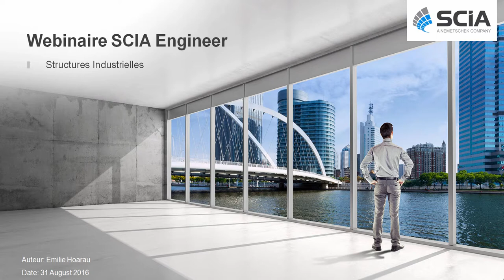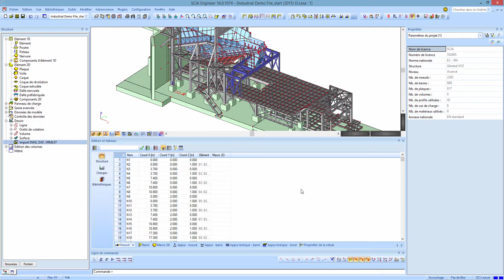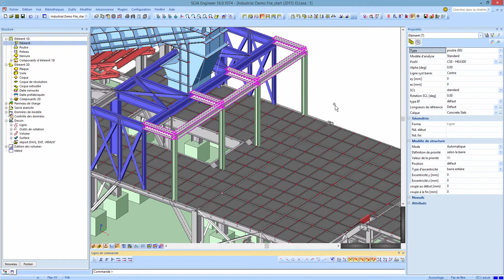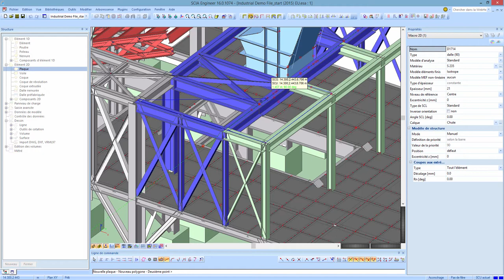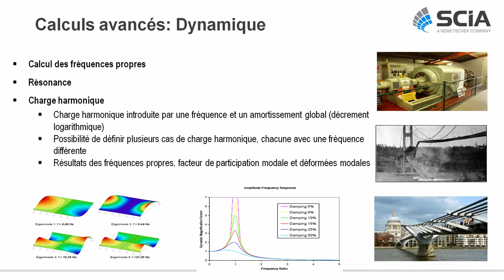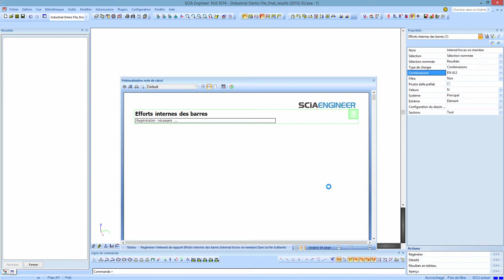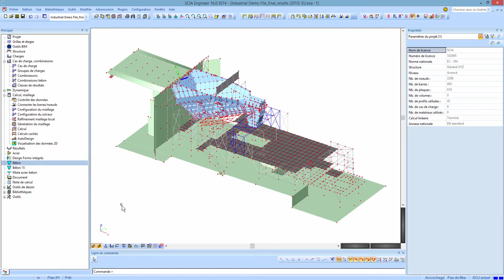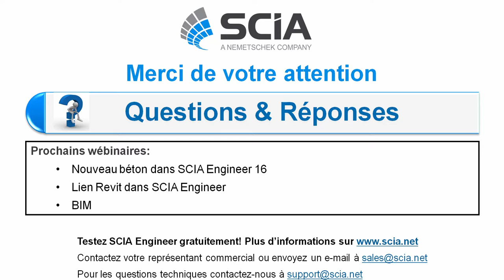[FR] Webinaire SCIA - Les Avantages d'une approche CAO dans votre logiciel de calcul de structure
Comme pour beaucoup de professions, les ingénieurs structure doivent travailler toujours plus rapidement sur des projets industriels qui sont plus complexes.

Les logiciels de calcul de structure traditionnels requièrent parfois des "bricolages", ce qui peut nuire à la productivité dans certains cas complexes et lors de modifications à une étape avancée du projet. D’où l’importance de pouvoir bénéficier d'une approche CAO dans un logiciel de calcul de structures.

Dans ce webinaire, vous découvrirez :

- Les avantages d'une approche CAO dans un logiciel de calcul comme SCIA Engineer
- Comment modéliser les cas de charge pour les structures complexes efficacement.
- Une compréhension facilitée par la flexibilité de l'affichagedes résultats graphiques et en tableaux
- Comment un logiciel de calcul peut être utilisé pour le dimensionnement des éléments en béton/acier
- Le temps que vous pouvez économiser par la génération rapide des notes de calcu